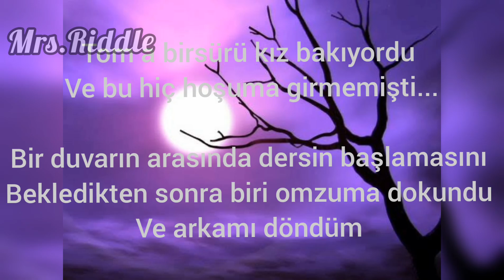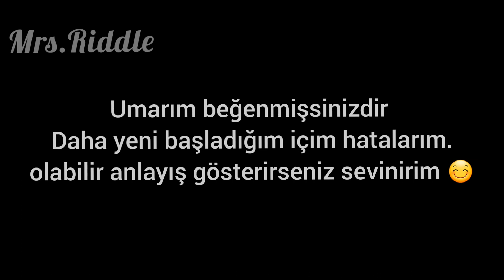Tom Ridlle Dizi [Bölüm-12]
Uyanık varmı kdkddk💚